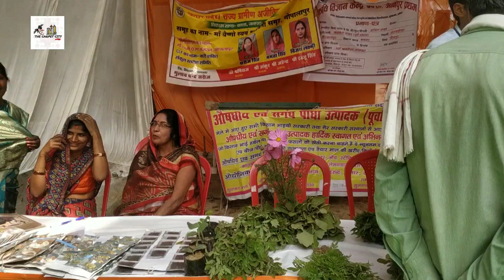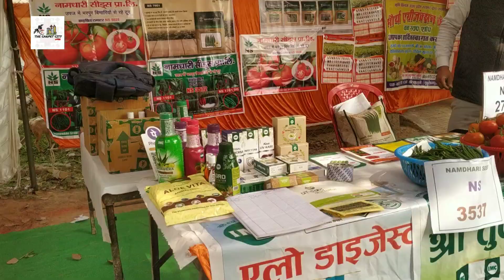कृषि उद्योग प्रदर्शनी जौनपुर 2023❤️